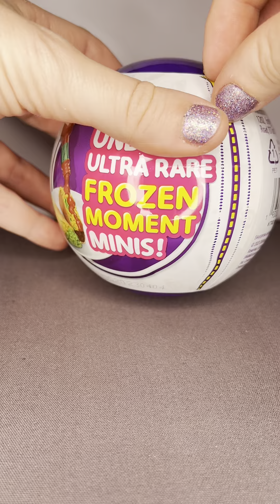Opening Another *NEW* Mini Brands Series 5 Capsule | A *GOLD* MINI?! 🤩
Did you have a favorite mini from this video? If so, which was it??